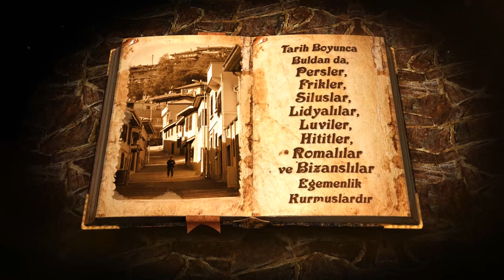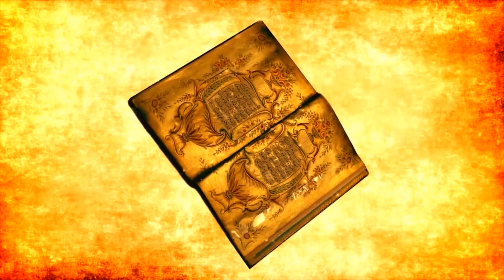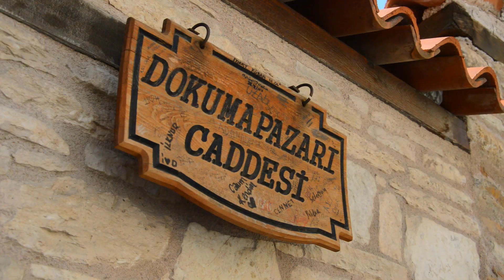Buldan Belgeseli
Buldan Belgeseli; Süleymanlı Yaylası,Buldan Tarihi Evleri,Tarihi Sokaklar,Dokuma ve El Tezgahında yapılan çeşitli kumaşları izleyebilirsiniz.
İyi Seyirler...

Çağdaş Yenidede tarafından yapılmıştır.